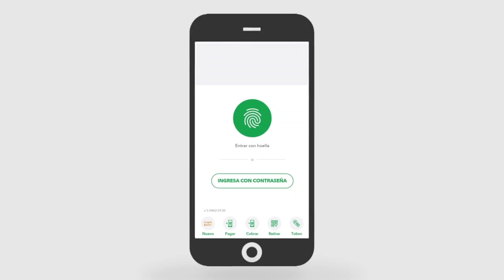Como RECIBIR DINERO De Estados Unidos en Banco Azteca (Paso a Paso!)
✅ Descubre como recibir dinero de estados unidos en banco azteca para recibir dinero en banco azteca de estados unidos.